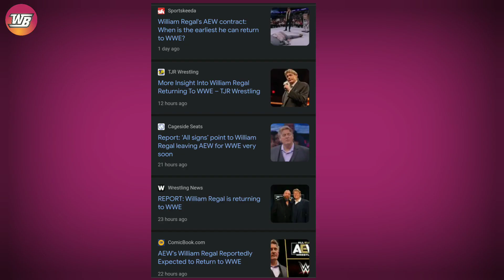William Regal's WWE Returns Officially Confirmed!! 😱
All Elite Wrestling star William Regal is expected back in WWE very soon.
Over the past several weeks, there’s been conflicting reports over Regals contractual status with AEW. A lot has changed, since Regal joined AEW, most notably Vince McMahon‘s retirement. William Regals longtime friend Triple H is now running the show, a situation that paved the way for his inevitable return. On Thursday, a pair of reports strongly indicate Regal will be back at Triple H’s side in the very near future.
Image Credit:
Also Topics Discussed In this Video:
1. WWE News
2. WWE Rumors
3. AEW News
4. Wrestling News
5. Wrestling Rumors